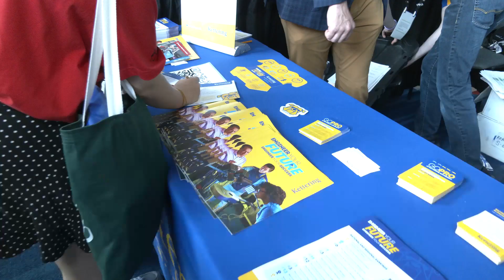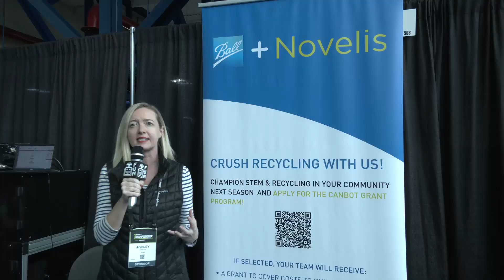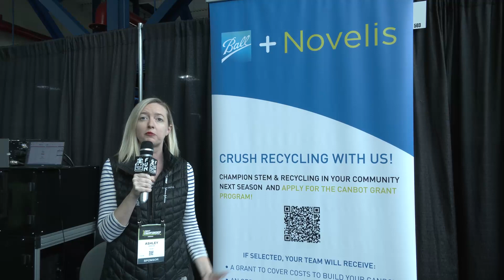FIRST Championship Innovation Faire Highlights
If you were not at the FIRST Championship or did not get a chance to stop by the Innovation Faire there were over 100 exhibitor showcases. Here are a few of the highlights!

0:00 Intro
0:28 Rockwell Automation
0:55 Kettering University
1:50 Booz Allen
2:55 Novelis